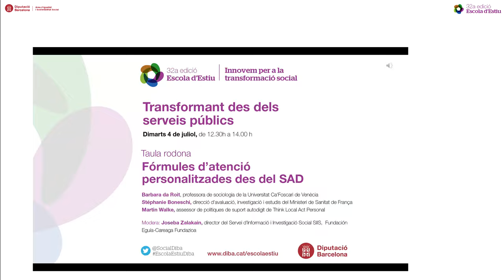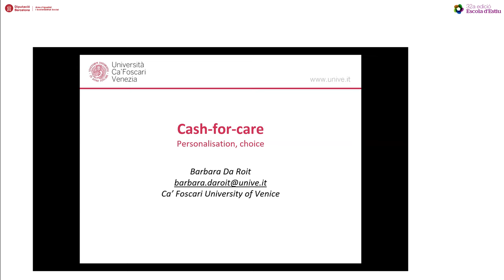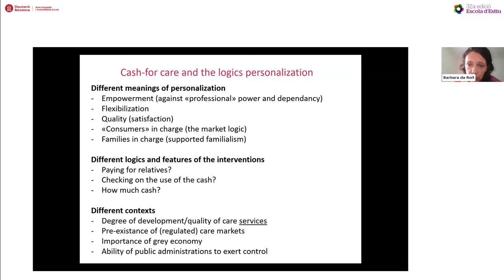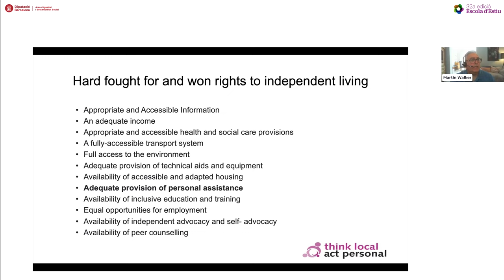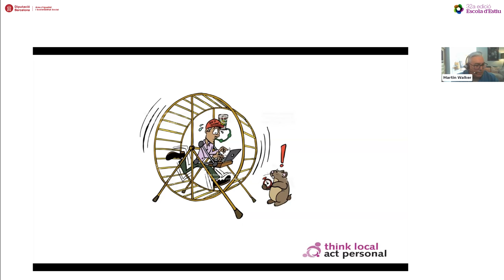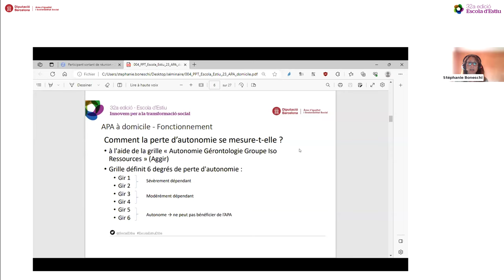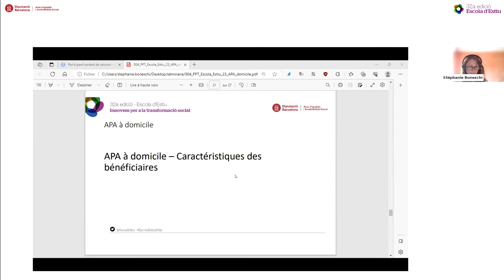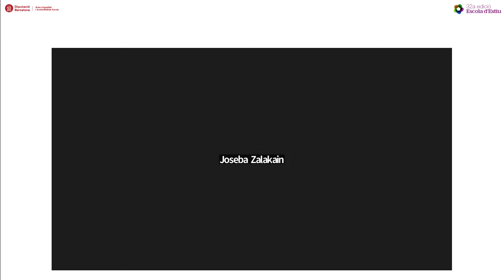Fórmules d’atenció personalitzades des del SAD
Aquesta taula rodona forma part dels Espais d’innovació de serveis socials d’atenció domiciliària, els quals consisteixen en la presentació d’experiències, reflexions i debat per abordar de forma innovadora reptes que afecten a la prestació del SAD.

Aquest espai es centrarà en les fórmules per a una atenció més personalitzada del SAD desenvolupades en el nostre context europeu. Després d’una primera ponència sobre els diferents models existents, es presentaran les experiències de la Prestació Personalitzada d'Autonomia (APA) a França i els pagaments directes al Regne Unit, on a través de prestacions econòmiques i acompanyament personalitzat s’ha volgut promoure un servei més flexible.

A càrrec de:
- Barbara da Roit,  professora de sociologia de la Universitat Ca'Foscari de Venècia
- Stéphanie Boneschi, direcció d'avaluació, investigació i estudis del Ministeri de Sanitat de França
- Martin Walke, assessor de polítiques de suport autodigit de Think Local Act Personal

Modera: Joseba Zalakain, director del Servei d’Informació i Investigació Social SIIS,  Fundación Eguía-Careaga Fundazioa.